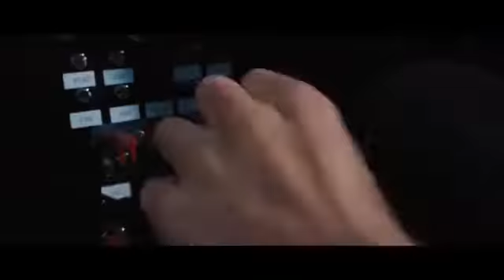Hollywood movie best tank and car action scene